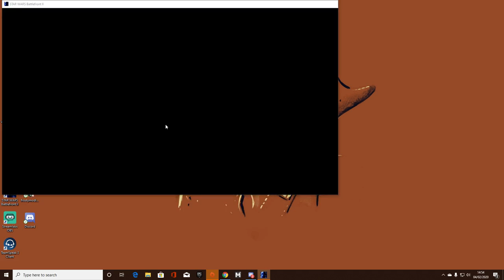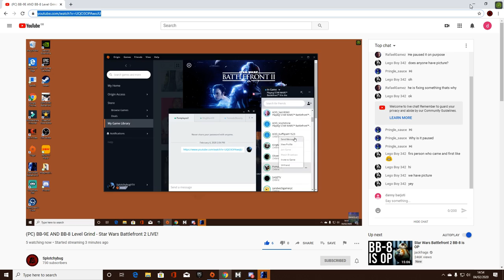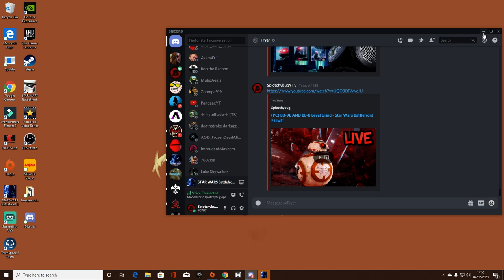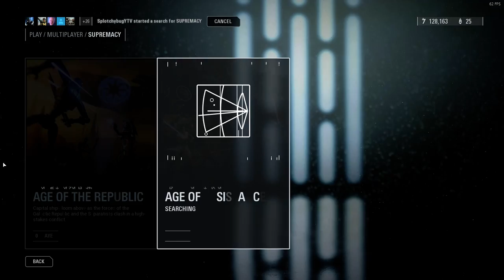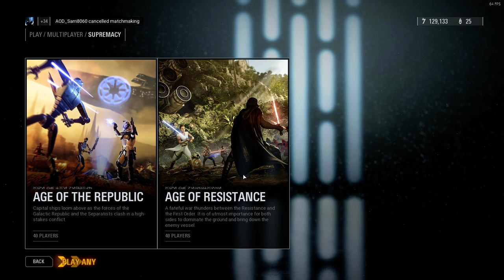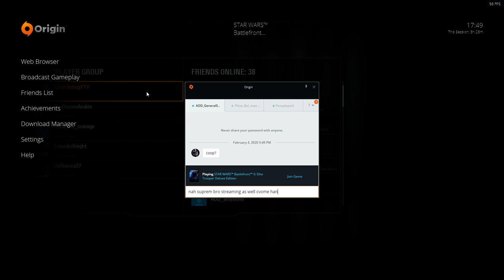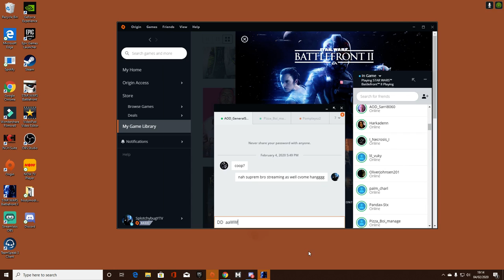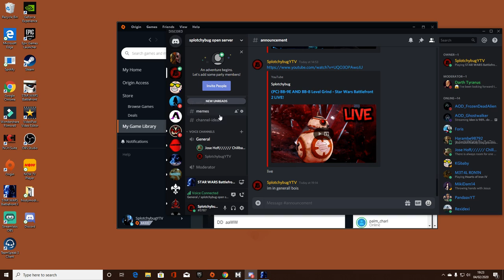(PC) BB-9E AND BB-8 Level Grind - Star Wars Battlefront 2 LIVE!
GPU: GeForce GTX 1050 Ti
CPU: AMD FX(tm)-6350 Six-Core Processor
Memory: 8 GB RAM (7.98 GB RAM usable)
Current resolution: 1920 x 1080, 60Hz
Operating system: